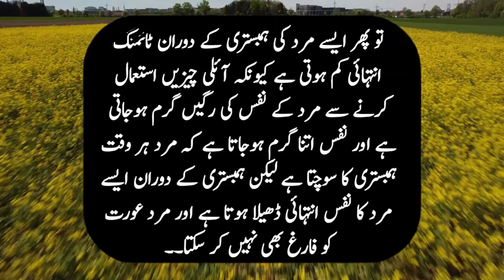Viral Urdu Quotes about life | Dhoti Vlogger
quotes about life tiktok,
quotes about life short,
hambisti with 2 wife's in same time,2 biviyon k sath hambistri krna,hambistri,jambistri,ramzan men hambistri,hamila ourat se hambistri karna kab tak jaez hai,hambistri karna ka tarika,haiz me hambisty ka tariqa,hambistri karna ka pora islami tarika,zina se bachne ka tariqa/ hambisti karna/bhatti g,zina se bachne ka tariqa/ hambisti karna/nb voice,hambistry,hambistari,humbistari,hambistari ke adab,hambistry ka tarika,hambistari ka tariqa,humbistri karna,